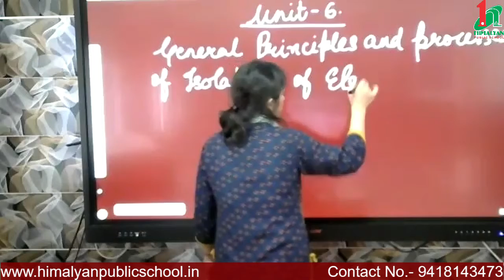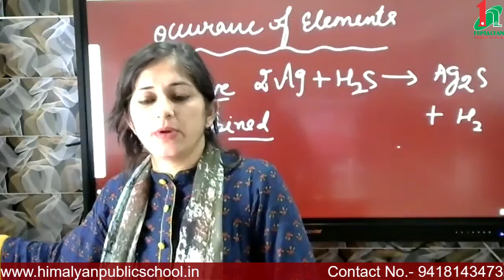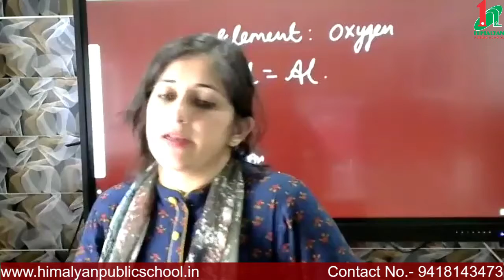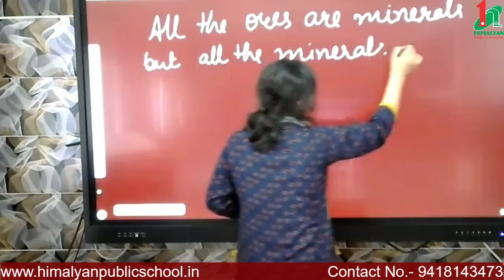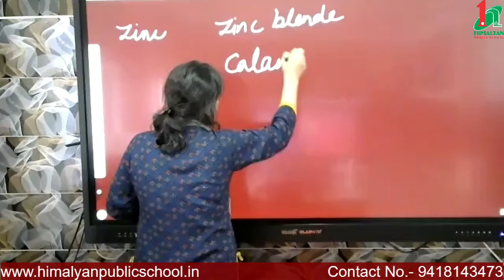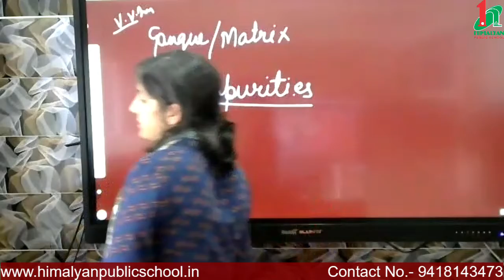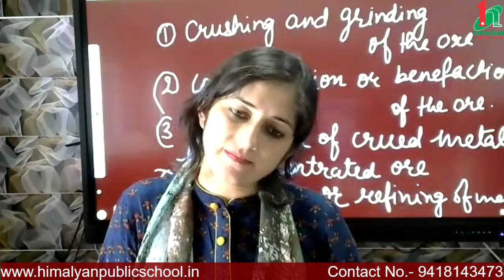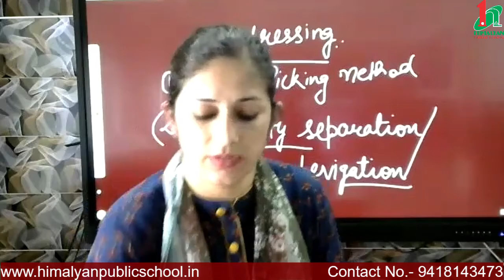Ores of different metals